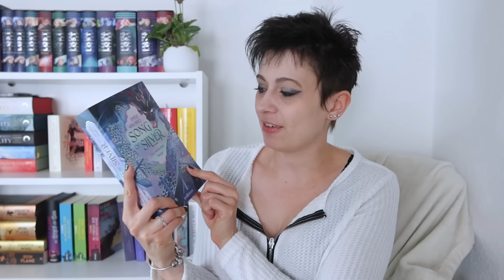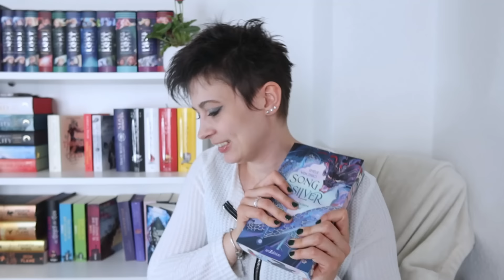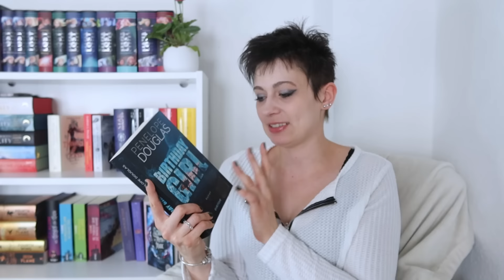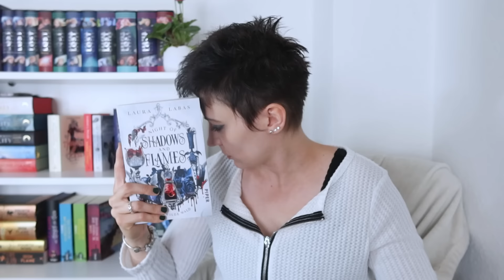5 STERNE PROGNOSE | Booktube - Summer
Viel Spaß mit meiner 5-Sterne-Prognose! Würdet ihr mir zustimmen?

*Die Bücher:
Birthday Girl
Reich der Asche
A Song of Silver
Night of Shadows and Flames

Meine veröffentlichten Bücher:
Acadia Love
Acadia Fight
Die Andoria Chroniken

Besucht uns auf:

Autorenaccount: franziska_kamberger
Bloggeraccount: readingracoon